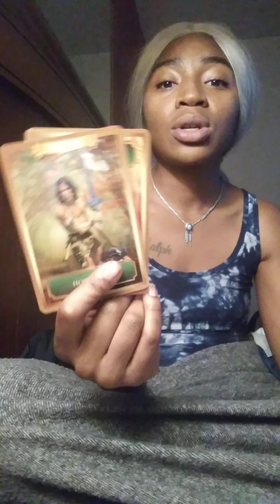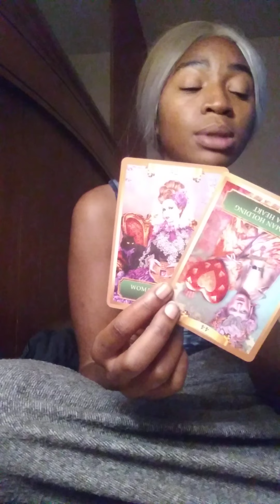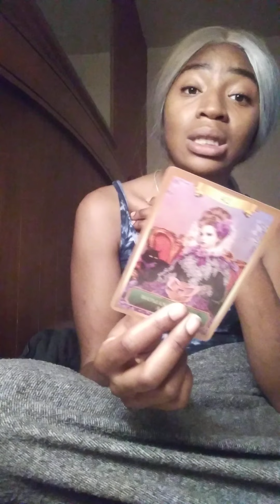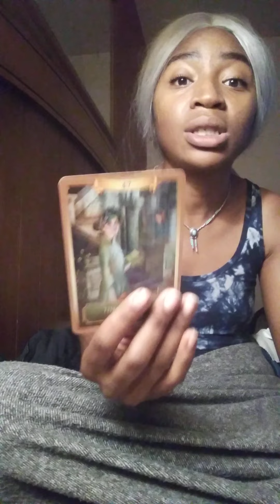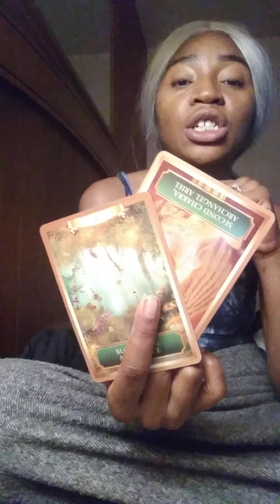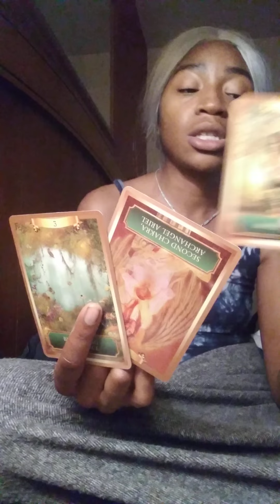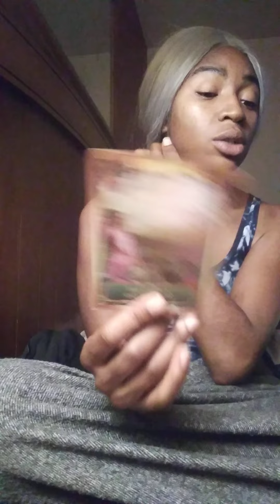taurus that ex will get😑 under your skin: taurus Tarot card Reading december 2021